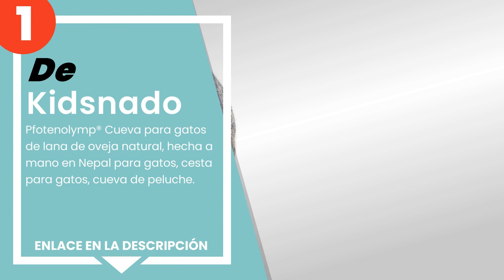Las 4 mejores cuevas de fieltro para gatos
✋ Aquí están las 4 mejores cuevas de fieltro para gatos, disponible en el mercado.

 4) Zeller 14376 Gatos de Cesta, Fieltro Cesta de Gatos, Fieltro...

 3) TRIXIE Cueva Suave Luna para Gatos.

 2) Himalayan Bazaar - Cama cueva de lana para gatos (mediana), ...

 1) Kidsnado - Pfotenolymp® Cueva para gatos de lana de oveja na...

00:00 - Intro
00:08 - 4) Zeller 14376 Gatos de Cesta, Fieltro Cesta de Gatos, Fieltro...
00:32 - 3) TRIXIE Cueva Suave Luna para Gatos.
01:04 - 2) Himalayan Bazaar - Cama cueva de lana para gatos (mediana), ...
01:43 - 1) Kidsnado - Pfotenolymp® Cueva para gatos de lana de oveja na...